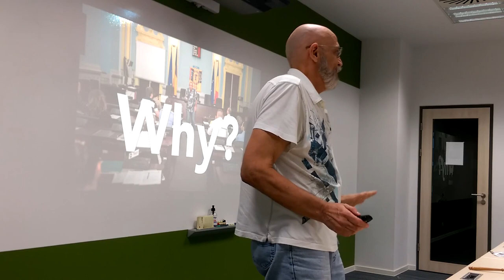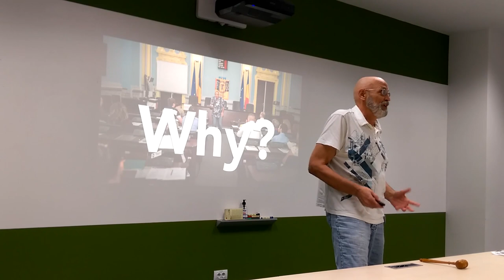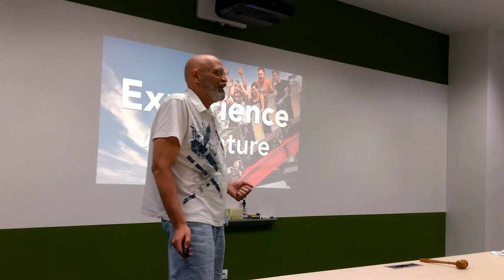Why Do Contests? - William Anderson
William shared with us a few reasons why participating in a public speaking contest is good for growth. Check it out!

Do you want to participate in a marathon? You should sign up for a marathon in a few months so that you will have motivation to continue training.

Do you want to improve your public speaking skills? You should enter a public speaking competition because it will motivate you to improve and grow!

At Toastmasters, we have such competitions. Do you want to learn more about them?

We are waiting for you next Tuesday, at 19:00.